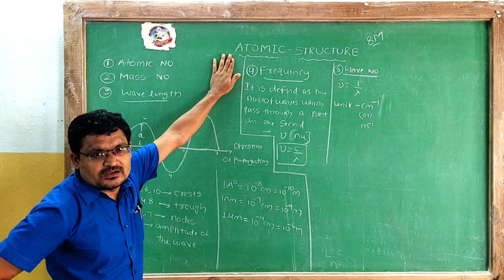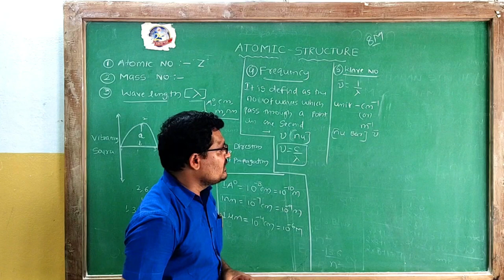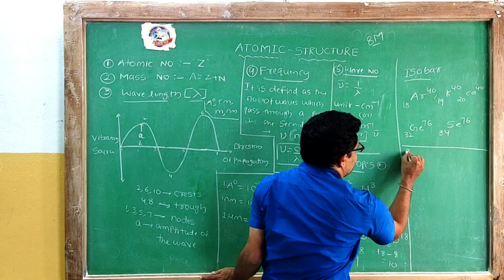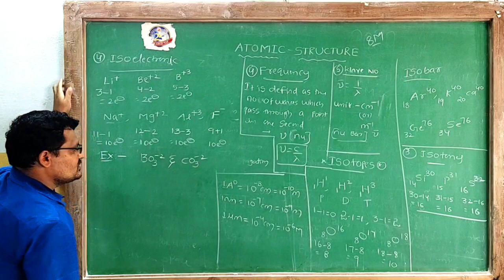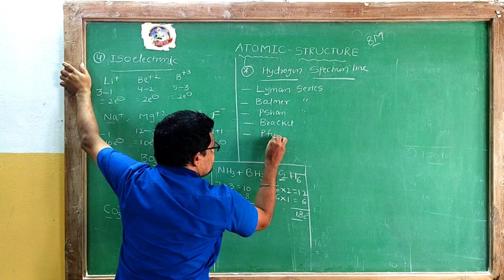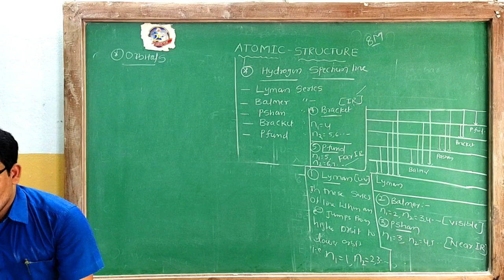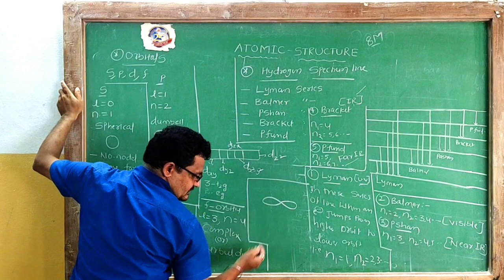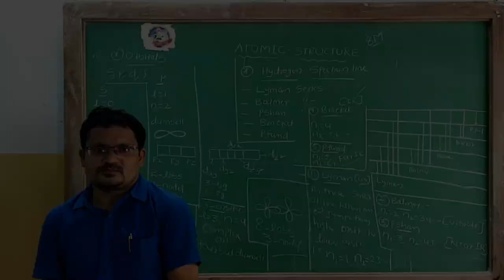SSVB inter 1st year Chemistry Class (Atomic Structure) By Charan Singh Sir